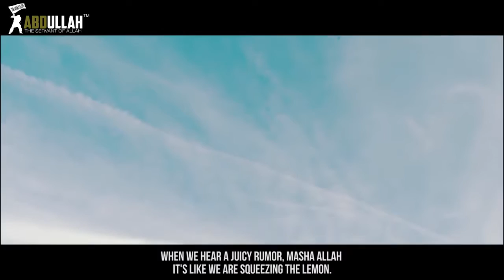Improve Your Memory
Improve Your Memory All the videos I upload here are based on the assumption that Islamic knowledge is supposed to be shared, We hope you gain lots of beneficial knowledge from our work.